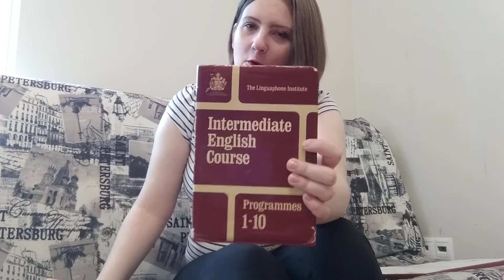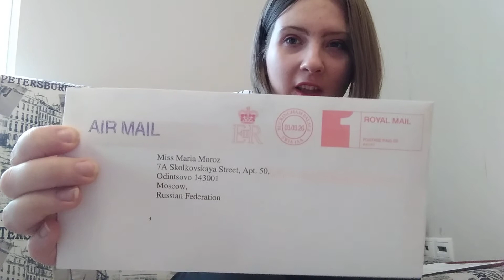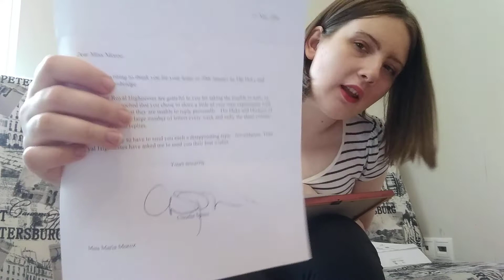How i learned/studied English?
So how and why do sound American? Am i really Russian?
In this channel i show you a life of a Russian who LOVES America.